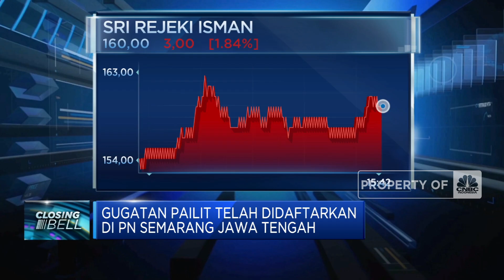Waduh! Bank QNB Gugat Pailit Bos Sritex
Berita lainnya:
Cek Dulu 10 Kabar Pasar Hot! Ada Sritex, BNI hingga Bank Jago

PT Bank QNB Indonesia Tbk melayangkan gugatan penundaan kewajiban pembayaran utang (PKPU) terhadap Direktur Utama, PT Sri Rejeki Isman Tbk atau Sritex Iwan Setiawan Lukminto dan anak usaha perseroan, PT Senang Kharisma Textil.

Gugatan didaftarkan di Pengadilan Negeri (PN) Semarang dalam petitumnya Bank QNB meminta agar PN Semarang mengabulkan permohonan PKPU sementara, terhadap Iwan beserta istri dan senang Kharisma Textil paling lama 45 hari terhitung sejak putusan A Quo.

Simak informasi dalam Program Closing Bell, Jumat 23/04/2021 berikut ini. Terus ikuti berita ekonomi bisnis dan analisis mendalam hanya di